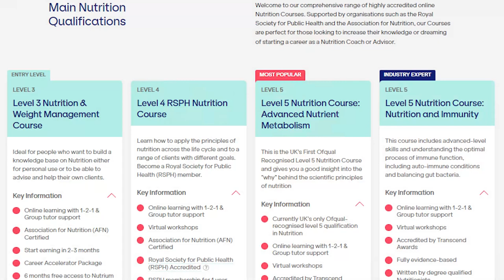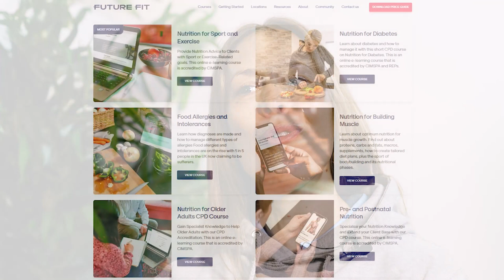How to become a nutrition coach | Future Fit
Are you passionate about nutrition and want to become a certified nutrition coach? In this video, we'll guide you through the steps to kickstart your journey with Future Fit.